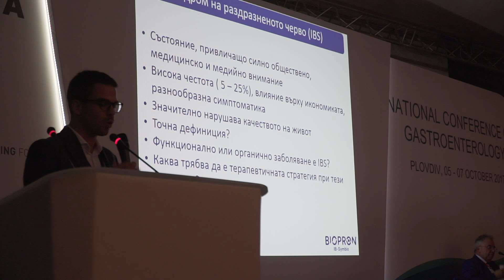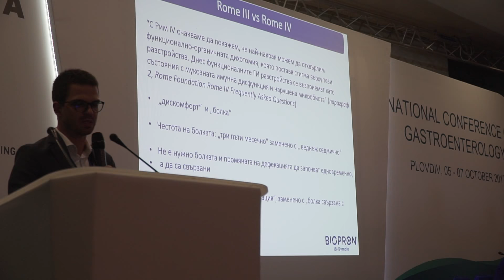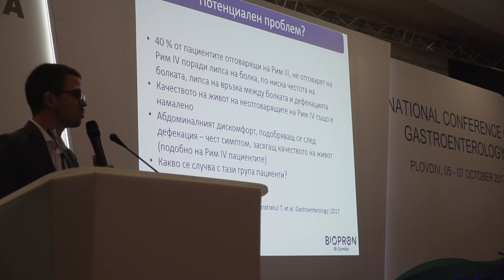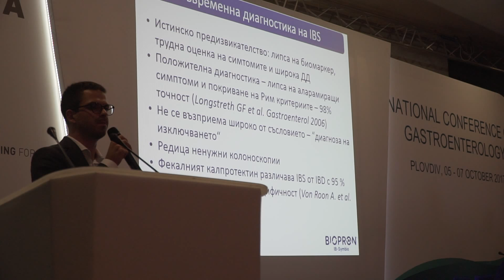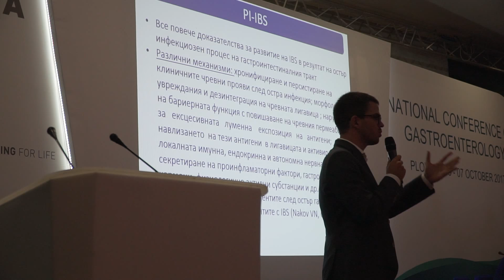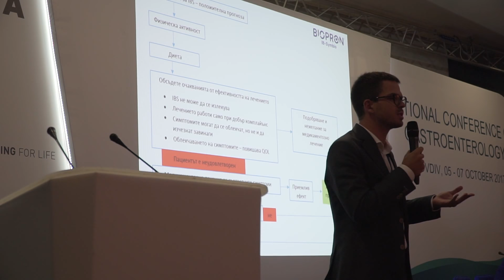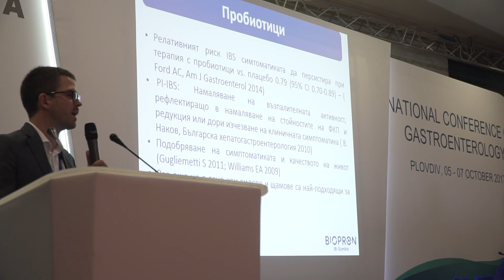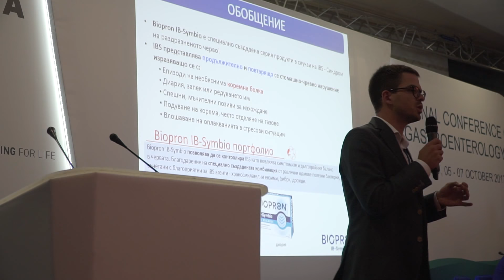Д-р Радислав Наков - Диагноза и лечение на синдрома на раздразненото черво